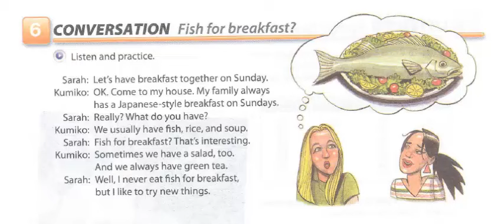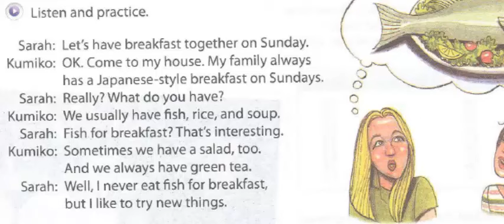Interchange intro 4th Unit 9 conversation 2